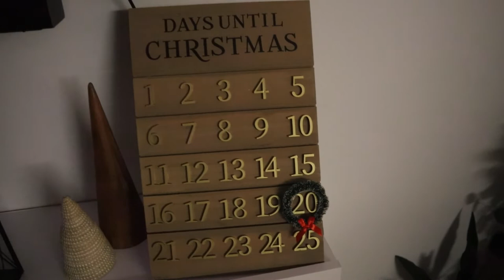Vlogmas Day 6 - Target Run & Dog Advent Calendar 2022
In this video, we're going on a Target run! This is our 6th day of Vlogmas, and we're just getting started!

Today we're going to do some shopping at Target and then together open up my dog advent calendar. Do you have a dog?

Where am I from:  Miami/ Ft.Lauderdale FL
Camera that I use: Canon t5i
Editor that I use: iMovie